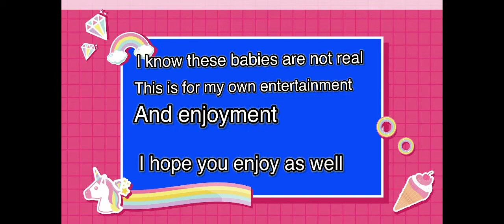🥳🥳 Introduction and Reborn clothing haul (Baby arriving soon 🤱🏾)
Clothing haul and introduction chat this Saturday before my baby boy Aries arrives this upcoming week